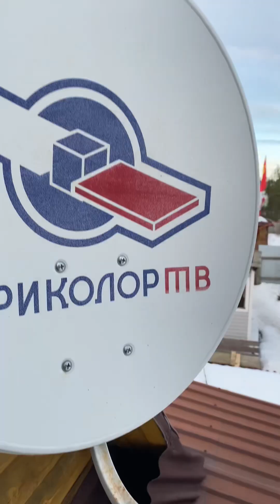22 марта 2023 г.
Не могу сидеть и чего то ждать, мне нужно попробовать сжечь и сейчас!!! Нужно поменять сим карту в усилителе, который находится на крыше… Конечно же я уже на крыше )))))